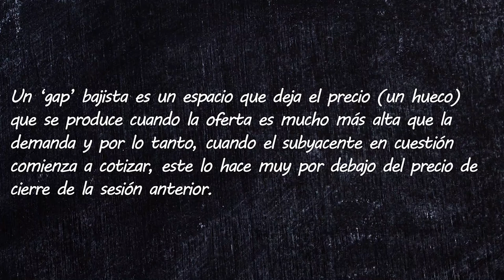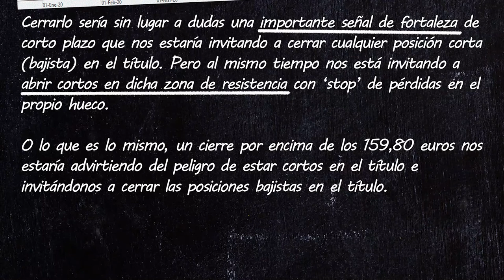✏️Aprende con Bolsamanía - 9. ¿Qué es un 'gap' bajista?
Cerramos el capítulo de ''huecos' ahora con la parte bajista. José María Rodríguez, nuestro experto en análisis técnico en Bolsamanía, nos explica que un ‘gap’ bajista es un espacio que deja el precio (un hueco) que se produce cuando la oferta es mucho más alta que la demanda y por lo tanto, cuando el subyacente en cuestión comienza a cotizar, este lo hace muy por debajo del precio de cierre de la sesión anterior.

Los huecos pueden ser tanto alcistas como bajistas. Un hueco bajista tiene connotaciones de debilidad y automáticamente este ‘gap’ se convierte en el ‘stop loss’ para cualquier posición corta (o bajista) sobre el subyacente en cuestión.